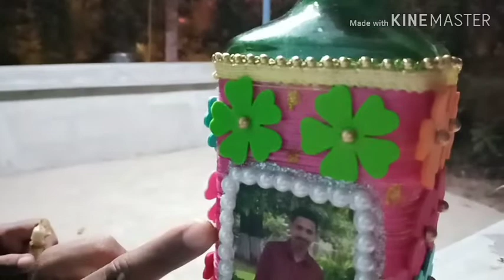bottle hand works